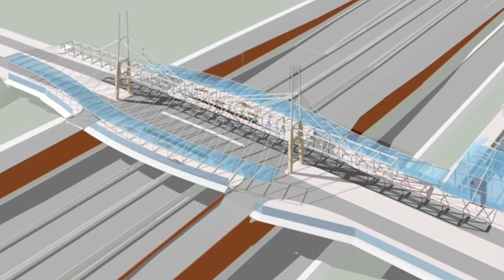Signature Bridge Construction Underway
In this clip from ICTN's "City Source," see the work underway on Irving's new signature bridge, which spans State Highway 114. TxDOT says the bridge could be complete in 2019.